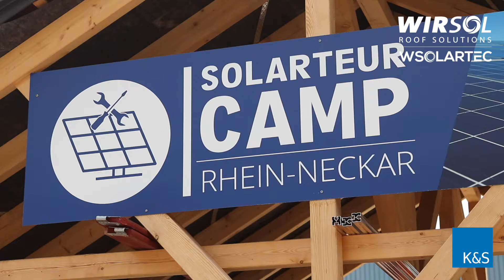Solarteur Camp Rhein-Neckar / Externe Gutachter Schulung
Warum wir unsere Arbeitsabläufe durch externe Gutachter bewerten lassen? Sehen und hören Sie selbst

Wirsol Roof Solutions
Waghäusel
Philippsburg
Solarteur Camp Rhein-Neckar